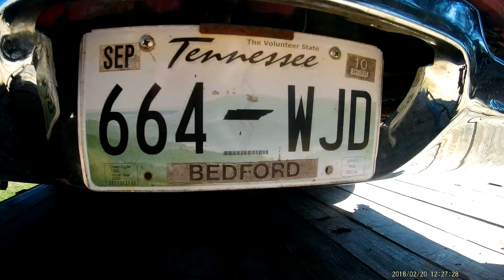FROM THE GRAVE TO THE CRADLE 1971 CHEVY IMPALA, THEY COMING IN AND GOING OUT, DONK LIVES MATTER!!!!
THIS 1 GONE BE SPECIAL